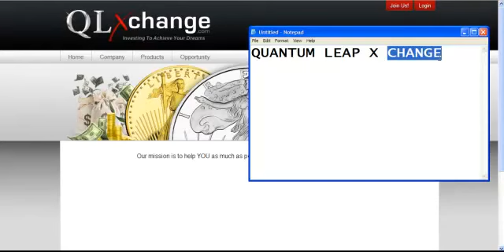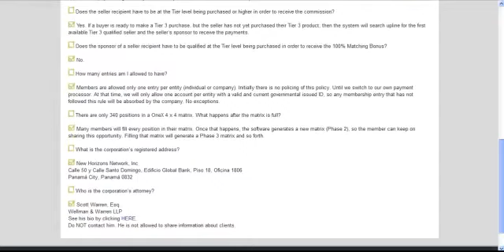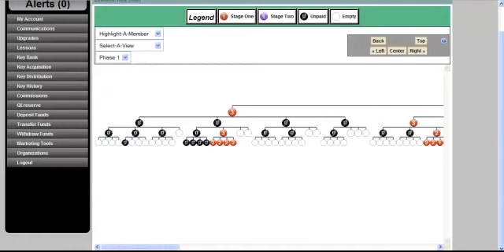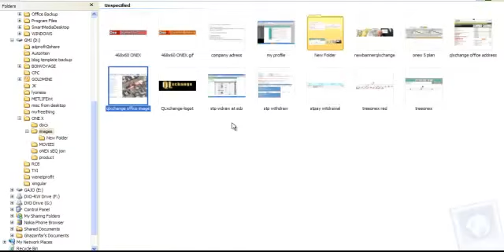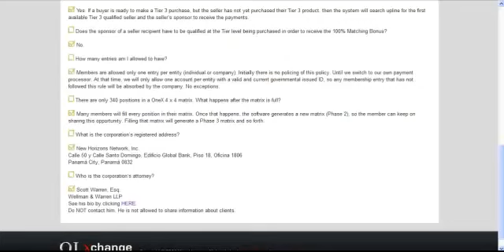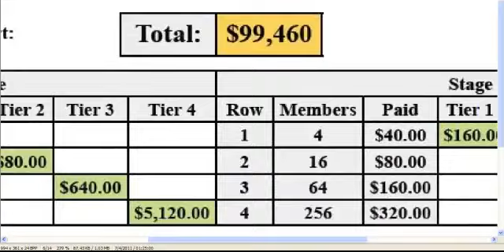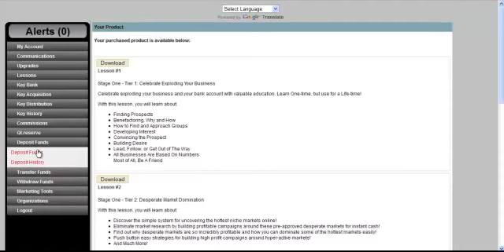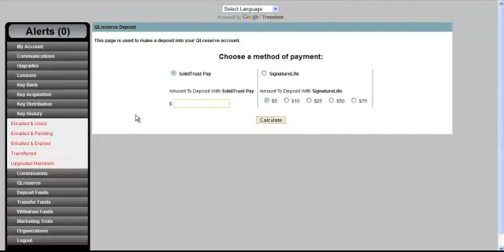QLXCHANGE PART 1.FLV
Join us and get money online in your acount.Simply Login

Skype Call.
  rafiqkm.031